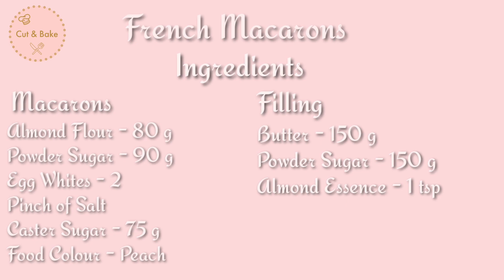FRENCH MACARONS RECIPE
Today's recipe "French Macarons" is very delicious and yummy. Do try this at home with your friends and family. Everyone will love its taste. Please share my YouTube channel and social media pages with your friends and surroundings.

INGREDIENTS:

Macarons:
🔅Almond Flour - 80 g
🔅Powder Sugar - 90 g
🔅Caster Sugar - 75 g
🔅Food Colour - Peach
Filling:
🔅Butter - 150 g
🔅Powder Sugar - 150 g
 🔅Almond Essence - 1 tsp